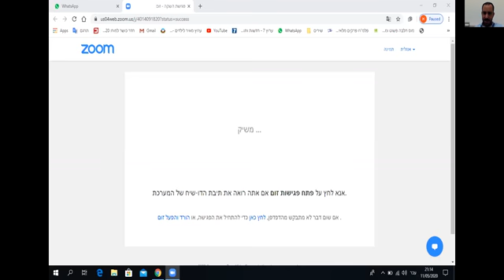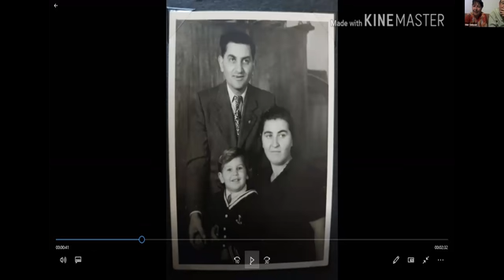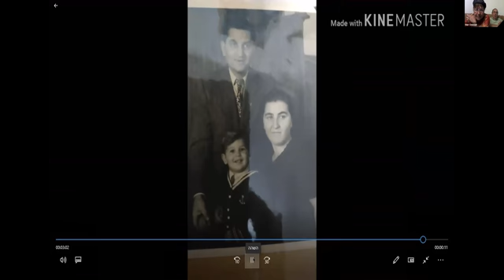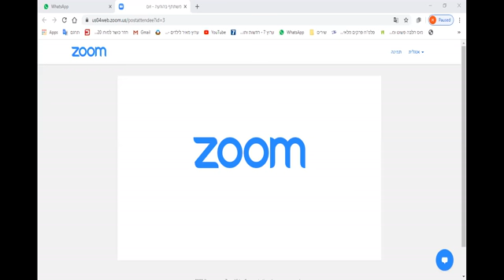אזכרה סבא מאיר דרושקביץ תש"פ 32 שנים זום